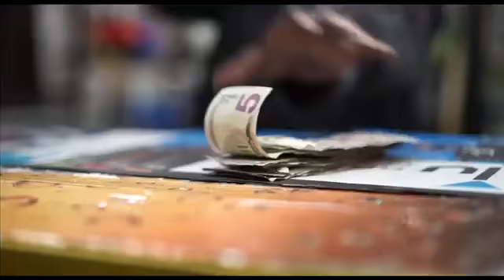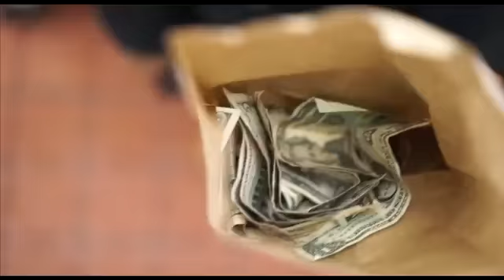Profitt, Styles P - Run Up ft. Huli Shallone, Blizz, F2daZ